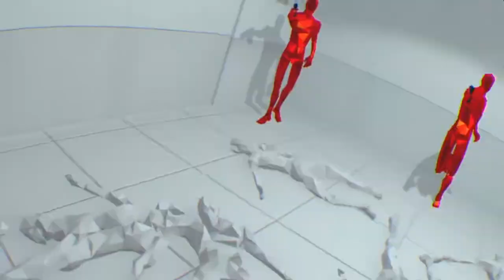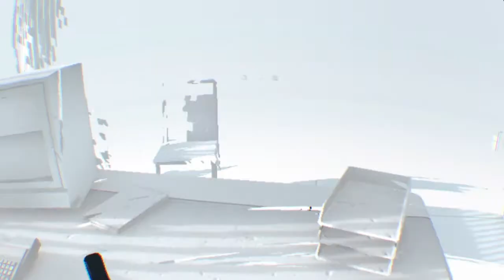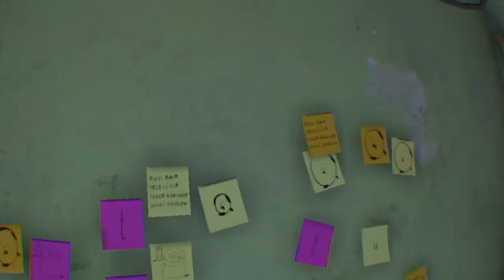I'M FLIPPIN' JOHN WICK - Superhot VR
I'm getting better at this game
Plz like and sub for more videos like this!!